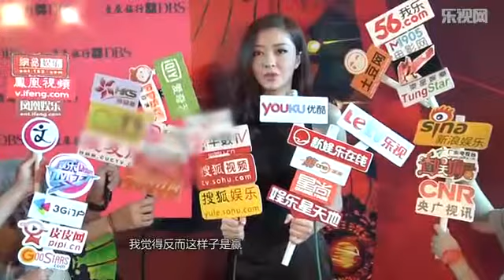熊黛林 投资 郭富城不觉输 懒争城嫂之位